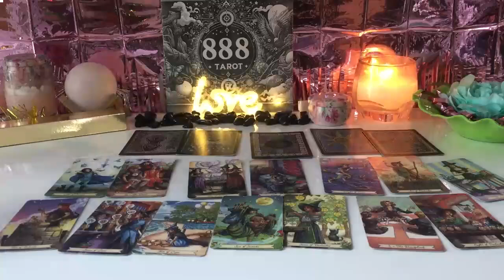TAURUS THEY’RE GONNA DO SOMETHING THAT’S REALLY OUT OF CHARACTER TAURUS TAROT LOVE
TAURUS OCTOBER 2024 - THEY’RE GONNA DO SOMETHING THAT’S REALLY OUT OF CHARACTER TAURUS OCTOBER TAROT LOVE READING
Hello!!!